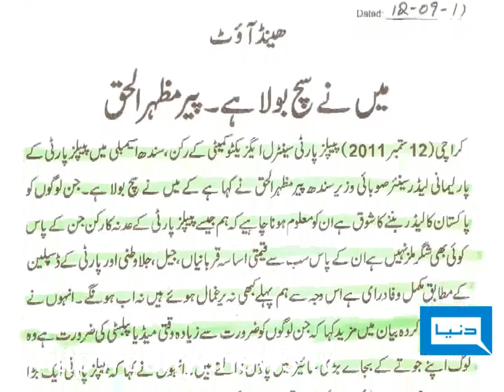Dunya TV-12-09-2011-Manzoor Wasan & Rehman Malik